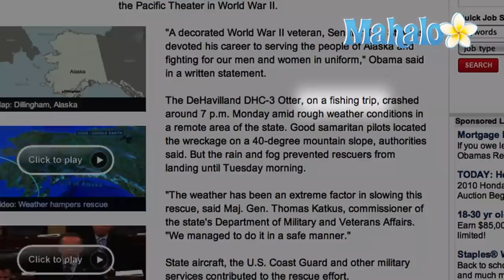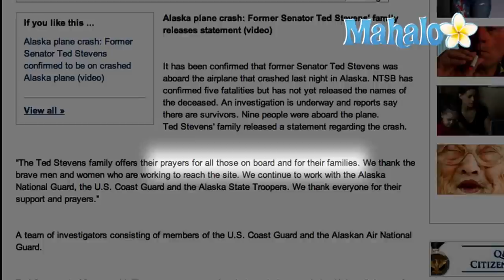Ted Stevens Dies in Plane Crash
Former Alaska Republican Senator Ted Stevens has reportedly been killed in a plane crash.  According to CNN, Stevens was on board the small private plane when it went down in a rugged area near Dillingham, Alaska, on the evening of August 9, 2010.  On the afternoon of August 10, CNN cited a "source familiar with ongoing rescue efforts" as saying that Stevens had perished in the crash.  A spokesperson for the Alaska Air National Guard told CNN that rescue crews were attempting to "get at least three injured people away from the scene,"  adding that "there may be more survivors."  The identities of the injured were not immediately available.

ABC News quoted sources as saying there were a total of nine people on board the plane when it went down - five died in the crash and two others were said to be "seriously injured."  CNN cited the FAA as saying that two other people on the plane suffered "minor injuries."  A reporter for KTVA told CNN that those on board the plane "were headed for a fishing trip." The NTSB is investigating the crash.

CNN says former NASA Administrator and EADS North America CEO Sean O'Keefe was on board the plane.  O'Keefe's fate was not immediately known, but Reuters later reported that both he and his son survived the plane crash.  O'Keefe is a former deputy director of the Office of Management and Budget, serving in President George W. Bush's administration until 2001.  He went on to head NASA until 2005, when he resigned.

In 1978, Ted Stevens survived a plane crash that killed his wife, Ann.  The Learjet went down at an Anchorage, Alaska, airport.  Four other people died.  Stevens' family issued a statement on August 10, 2010, offering "prayers for all those on board and their families" and thanking rescue workers who are said to have struggled through rough terrain to reach the crash site.